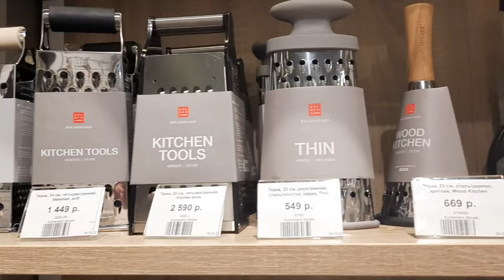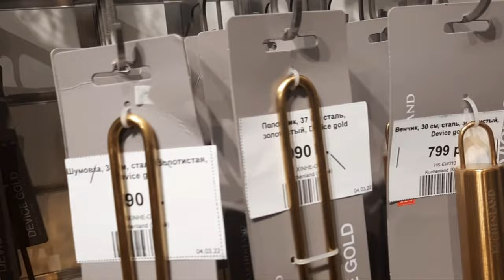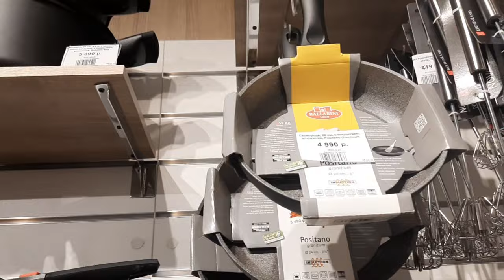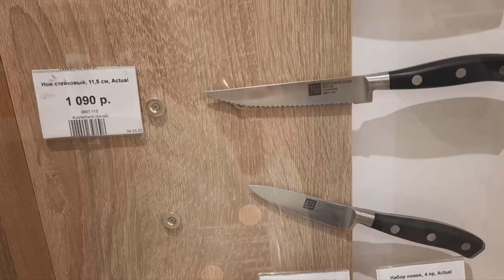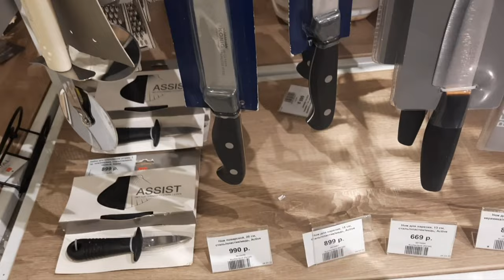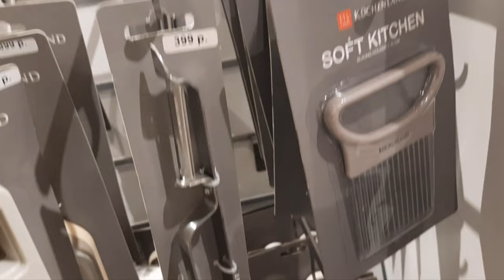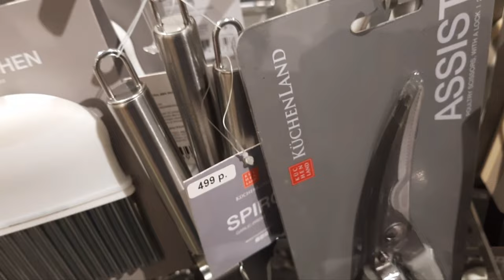✅ Kuchenland home очень красивая посуда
Здравствуйте, прекрасные зрители моего канала! Сегодня обзор из магазина Kuchenland home. Здесь представлены сервировки стола с различными сериями и вариациями.